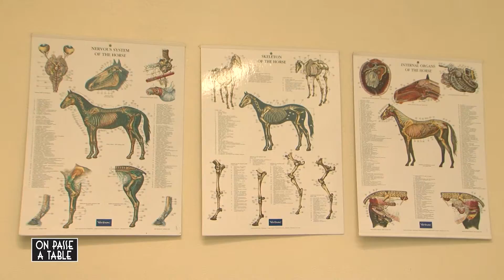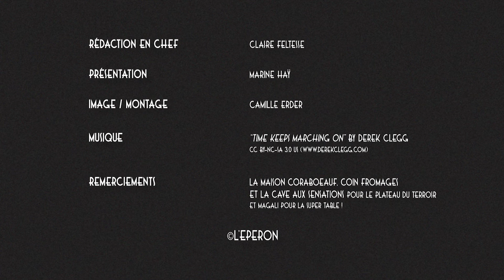On Passe A Table 29 - Xavier Goupil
Tous les mardis à midi, "On passe à table", une émission originale, équestre et gustative, présentée par Marine Haÿ - Invité : Xavier Goupil